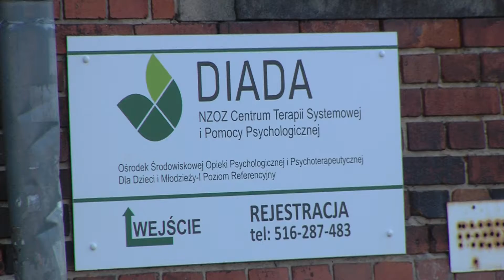psychika w czasie pandemii